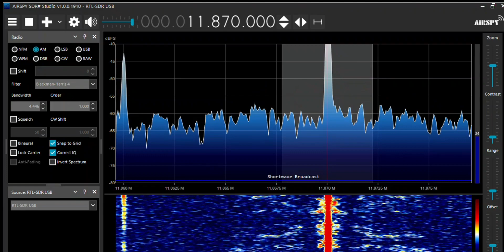Radio Vaticana 11870 kHz 20230417 2100utc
Recepción en España con RTL-SDR y SDRSharp.
Reception in Spain.